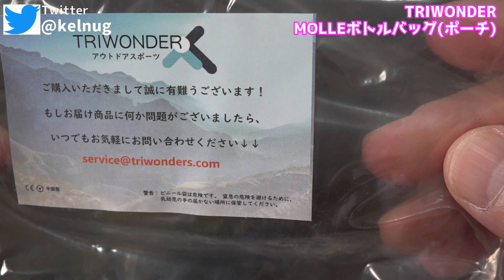TRIWONDER(トライワンダー) 『MOLLE ボトルバッグ(ポーチ)』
00:00　はじめに

01:57　実際に商品を見る

11:10　実際にバックパックに取り付けてみる

今回はTRIWONDER(トライワンダー)の『MOLLE ボトルバッグ(ポーチ)』のご紹介です！

◆◆◆商品説明◆◆◆
◆【素材】- 高密度1000Dナイロン、内張りはマルセル化綿。縫製がしっかりしていて丈夫であり、耐久性、耐水性に優れています。
【サイズ】- 高：約23cm、直径：約10cm。重量：約120g。
◆【MOLLE対応】- モールストラップ付きで、モール対応したバックパック、ベルト、ベストに装着してアクセサリーとして利用可能で、持ち運びには手軽である。
◆【適用ボトル】- このボトルホルダーは通常750mlまでのボトルや水筒が収納可能。
◆【応用】- 写真撮影、旅行、観光、登山、釣り、部活、狩り、ランニングやサイクリングなどのアウトドアに最適。

TRIWONDER MOLLE ウォーターボトルバッグ ペットボトル ホルダー ケトルバッグ ボトルカバー ミリタリー タクティカル 水筒ポーチ ナイロンボトルケース アウトドア 自転車 登山 ハンディポーチ
(カラーやバージョン選択は商品ページ内でどうぞ)

OP:『Devil Cook』　ED:『party』
Main:『Space』

★amazon　ほしい物リスト★(貧乏人に愛の手をｗ)

当方が運営するYouTubeチャンネル『KELS(ケルズ)・KelkeroomG』は